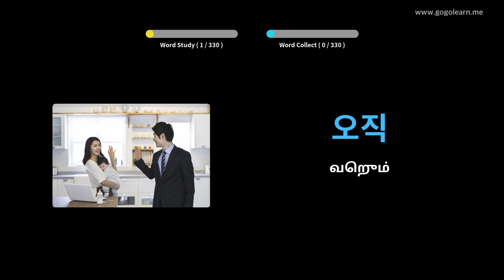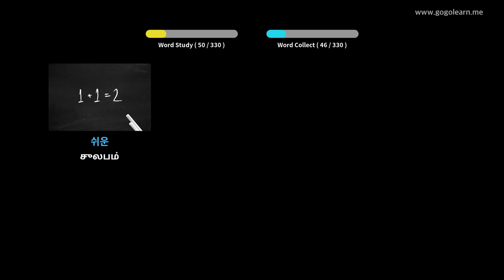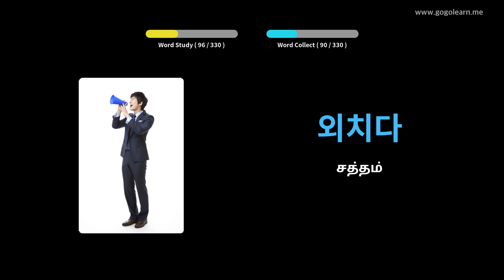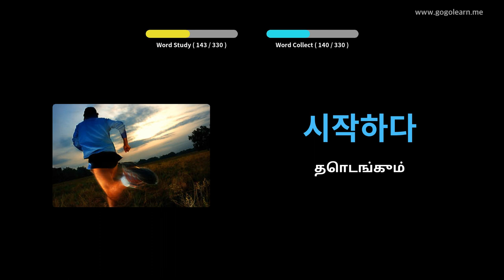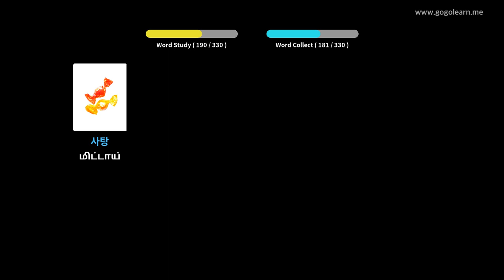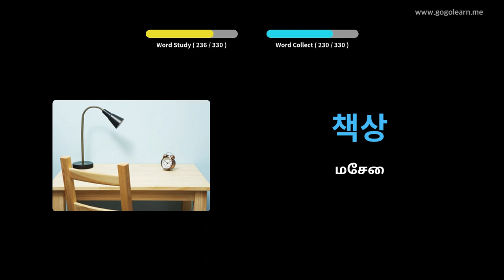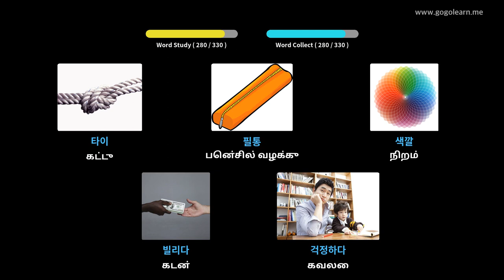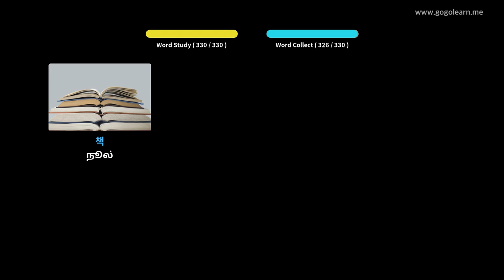வாகனம் ஓட்டும்போது கொரிய சொற்களஞ்சியம் கேட்பது | Golearn